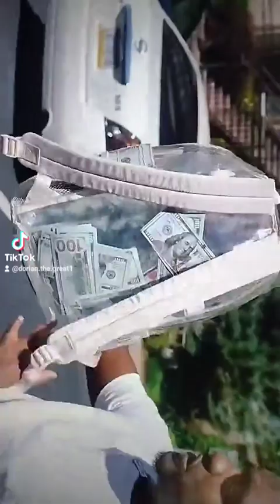It Goes Down In ATLANTA!!